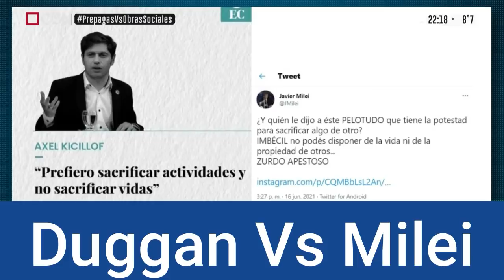Duggan le tiene miedo a Milei "Es un tipo peligroso"